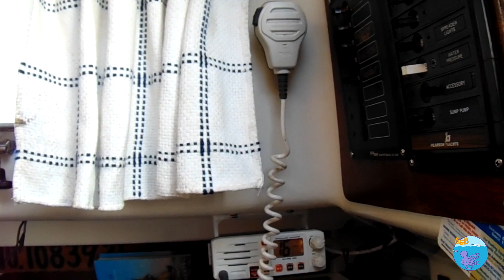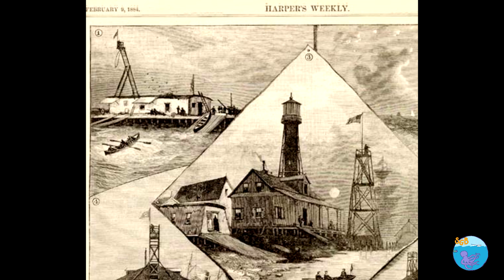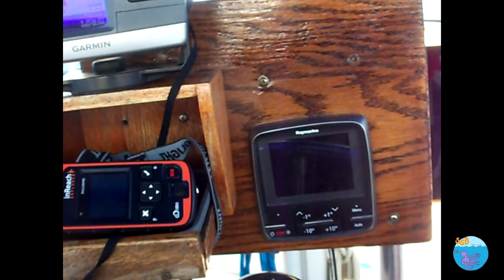Crossing the Gulf of Mexico Documentary - SGB ADV 2.2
What does it mean to be a Sailor?
Follow us as we cross over 1100+ miles offshore in our passage just a few days after Hurricane Irma and during hurricane season.
With Engine trouble, White Caps, and a Torn Sail, we soon understood what a crossing is about.

If you laughed, definitely like our video!